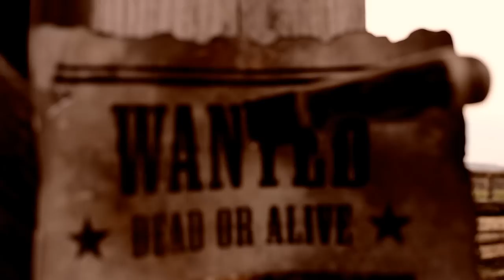One Mile to Nowhere - Nobody [Official Music Video]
Music video NOBODY performing by One Mile to Nowhere
From the album "The Way to Perdition"
Music recorded at Deep Deep Pressure Studios